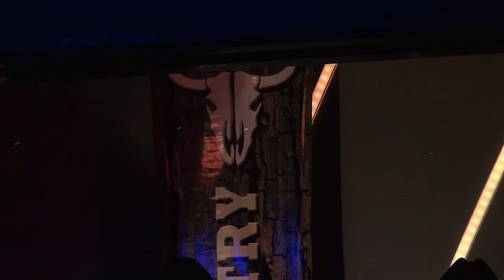Show Style - No Bull - Listen to the music